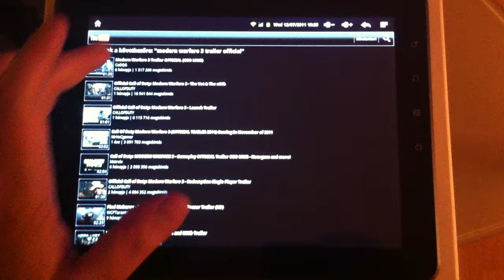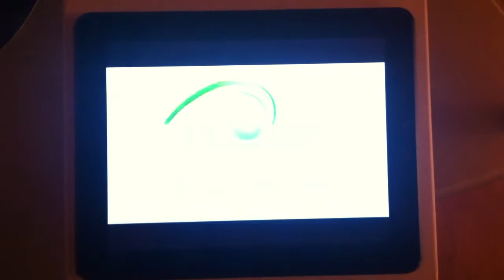WayteQ xTAB-100 - YouTube